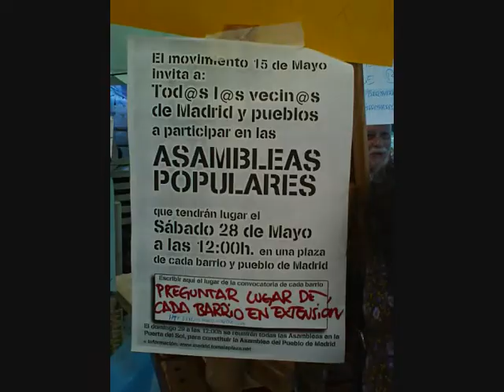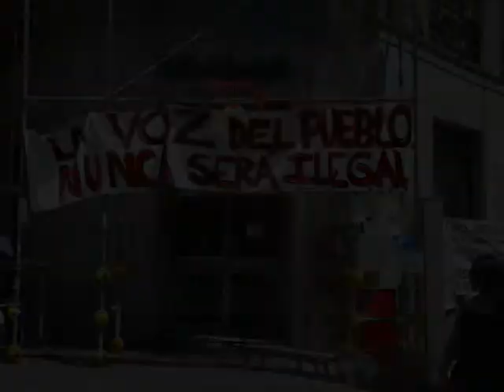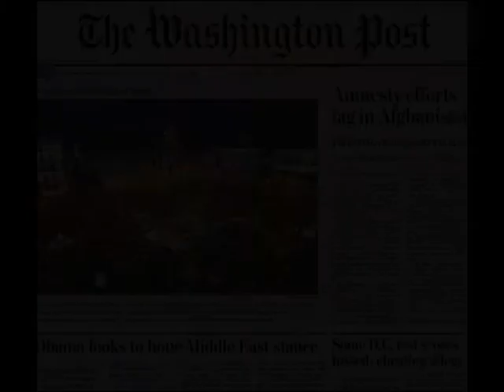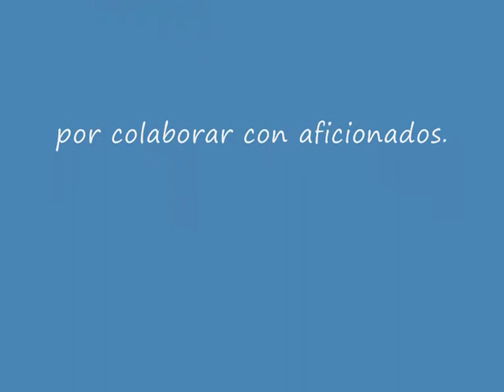Sol Gente 15M